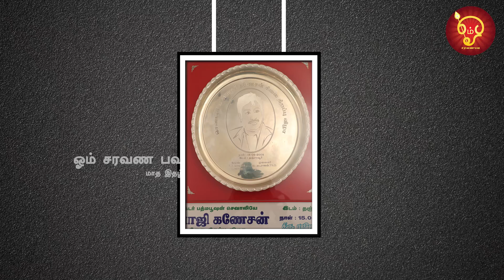நான் தினமும் சாப்பிடும் முன் பார்க்கும் ஃபோட்டோ! என் டைனிங் ஹாலில்... ACTOR RAJESH | PHOTO GALLERY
Actor Rajesh, one of the intellectuals of Tamil cinema, is a very well-read person. He has vast and deep knowledge of many subjects. He has done deep research in astrology. In this series, Arthamulla Aanmeegam, Rajesh analyses and explains the various dimensions of spirituality.

About OmSaravanaBhava:
OmSaravanaBhava channel provides spiritual & Astro updates that would enlighten your mind to keep yourself calm & energetic. This Channel is being maintained by the successful team currently issuing OmSaravana Bhava monthly magazine read by vast number of readers for more than a decade.